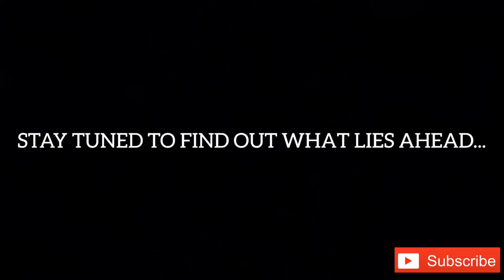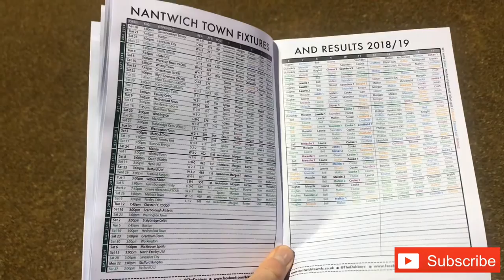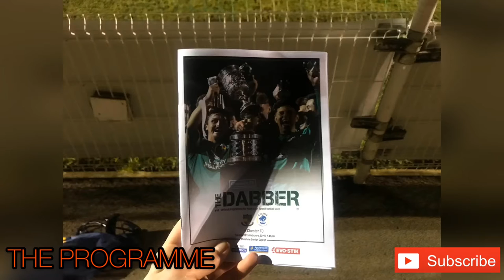NANTWICH TOWN 1-0 CHESTER FC DERBY MATCH VLOG: CHESHIRE SENIOR CUP QUARTER FINAL: 12/02/19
Hello one and all, welcome to another match vlog. This video shows my take on Chester FC’s 1-0 defeat away at Nantwich Town in the Cheshire Senior Cup 2nd Round in a local derby on Tuesday 12th February 2019. Regardless of what competition we are in, our form over the past two months has been unacceptable which must change. Nantwich were probably the better side in a rather cagey first half. We started off quite well as Bradley Jackson in particular was lively on the right hand side and Dan Mooney was an improvement to his recent performances. The hosts had a few chances which went over the bar, as Ricardo Fuller headed wide and Calum Saunders’ scuffed effort went wide too which were let-offs for us. Not long after that Nantwich hit the crossbar as a headed corner was very close to finding the net. Just before half time George Green received a straight red card to reduce our arrears. To be brutally honest it was a very bad challenge on Fuller which was worthy of the red, whilst this is Green’s second sending off in just over a month so he seriously needs to change his discipline, and fast. Unfortunately the first half ended on a sour note from our point of view, although we still headed into half time level. The second period was a bit like the first really - a scrappy, feisty affair. Connor King made a couple of great saves on only his second start, as firstly he tipped a shot over before making an excellent save to deny Ricardo Fuller from close range. Akwasi Asante made some good runs down the channel, and was a lick of paint away from firing us ahead as he struck the ball against the post. We were edging closer to the inevitable penalty shootout, but Danny Glover had other ideas as he found the net for the hosts in the first minute of injury time. Our next match is at home to Boston United in a must-win match on Saturday. I will be going to the game so I will upload a match preview and a vlog soon.
Cheers, Rio.

MATCH ATTACK:
SCORE: Nantwich Town (Glover 90+1) 1-0 Chester FC

TEAMS:
Nantwich Town (4-3-3):
Will Jaaskelainen

Jamie Morgan
Joel Stair
Toby Mullarkey
Troy Bourne

Nathan Cotterell
Caspar Hughes
Sean Cooke

James Lawrie
Ricardo Fuller
Callum Saunders

Substitutes:
Matt Bell
Luke Walsh
Danny Glover
Joe Malkin
Steve Jones

Chester FC (4-5-1):
Connor King

Brad Jackson
Steve Howson
Danny Livesey
Matty Waters

Dan Mooney
Gary Roberts
Scott Burton
George Green
Craig Mahon

Anthony Dudley

Substitutes:
Grant Shenton
Matty Thomson
Akwasi Asante
Iwan Murray
Lloyd Marsh-Hughes

Attendance: 272 (TBC Chester FC)